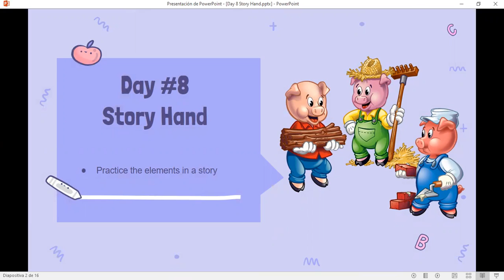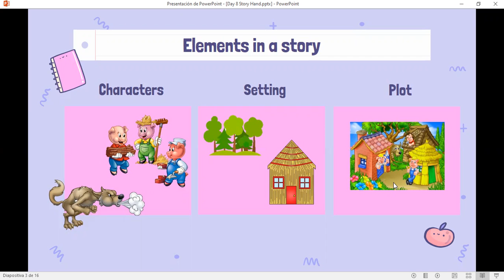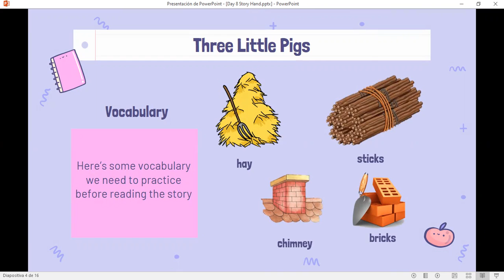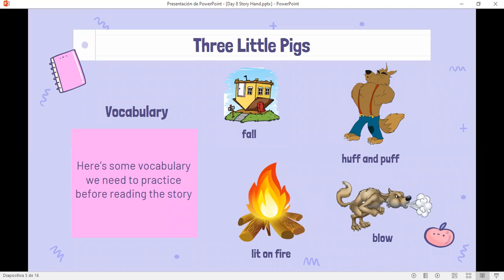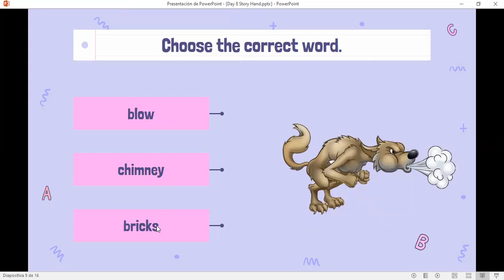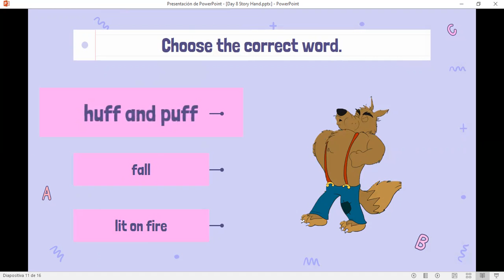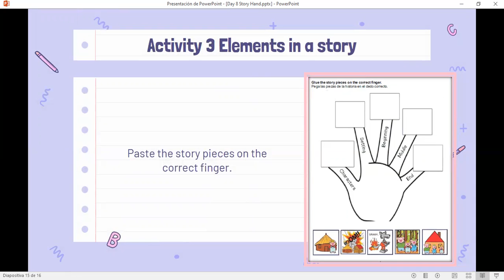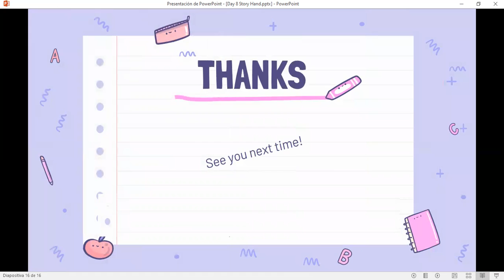Three Little Pigs Vocabulary Practice Inglés AD Primer Grado Día #08